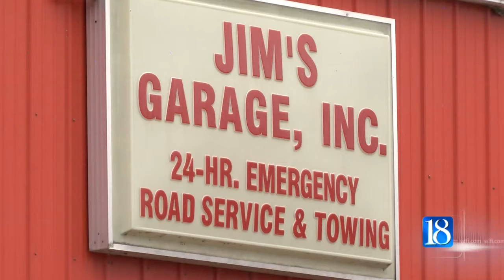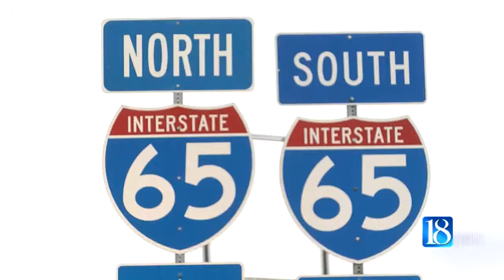Several vehicles damaged by potholes along I-65